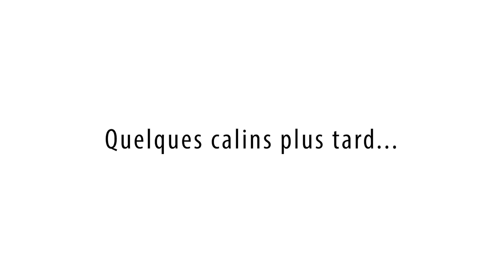6 ASTUCES pour un RENDU "CINEMA" - Partie 2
✅ La partie 2 de la vidéo pour obtenir un RENDU "CINEMA" est enfin là ! ✅

➡️ Aujourd'hui je vous donne 6 ASTUCES pour un meilleur RENDU vidéo et un EFFET "CINEMA" dans vos vidéos !

N'hésitez pas à me laisser un petit commentaire pour me dire ce que vous en avez pensé, et SURTOUT me dire le sujet qui vous intéressent le plus dans cette vidéo sur le RENDU "CINEMA" pour que je puisse vous faire des vidéos plus détaillées du sujet.

MATOS PRINCIPAL :
📸 Caméra : Lumix G80
📷 Objectifs :

MES ACCESSOIRES :
Cartes SD : Sandisk Extreme Pro 64GB
Trépied :